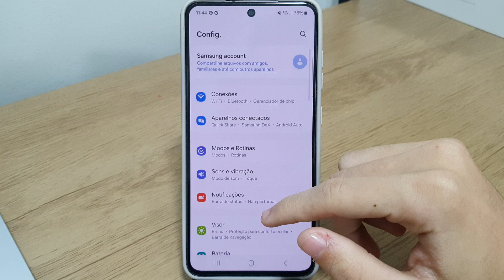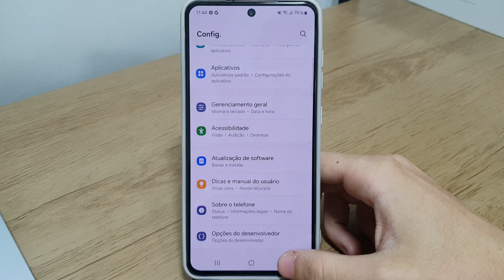Como melhorar o desempenho do Samsung S23, S23+, S23 Ultra e S23 FE nas escalas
Em mais um vídeo aqui no canal quero mostrar o passo a passo de Como melhorar o desempenho do Samsung S23 FE nas escalas